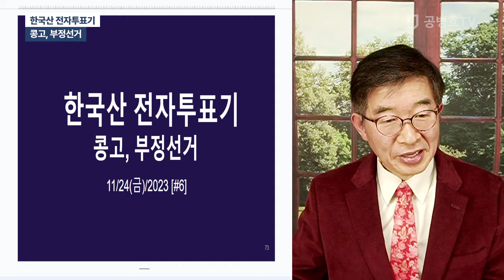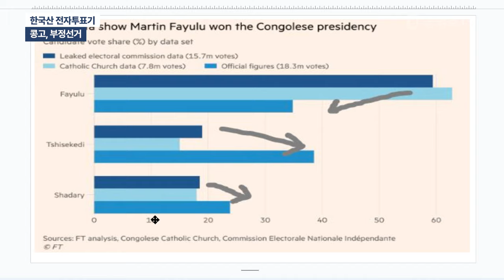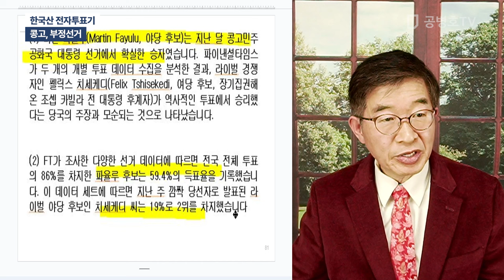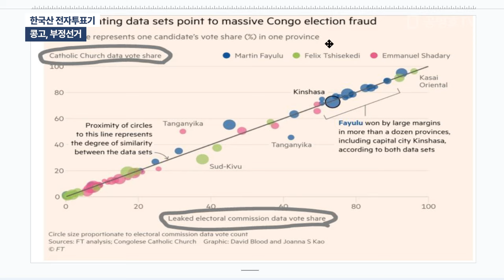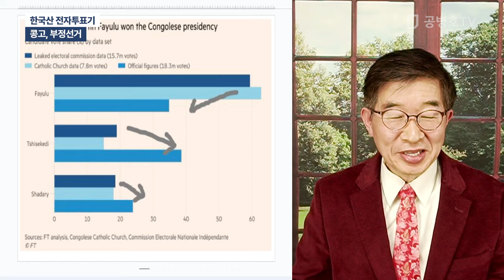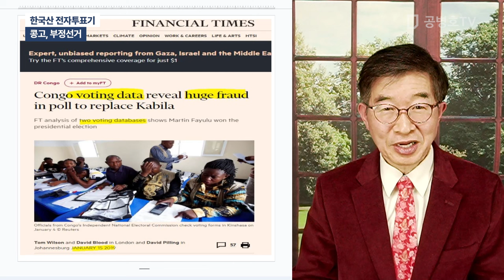한국산 전자투표기 / 콩고, 부정선거 [공병호TV]